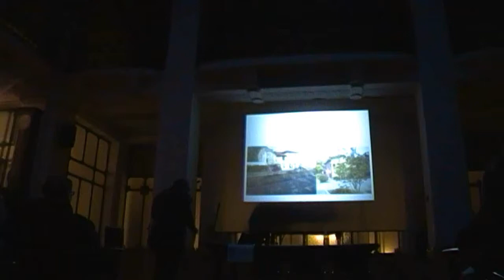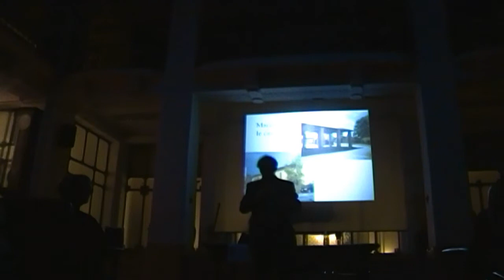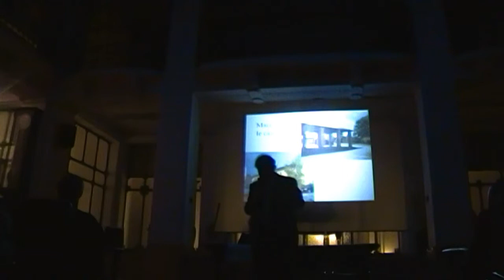Selvanesco - Strada Vigentina ieri e oggi (18-1-14) 14 di